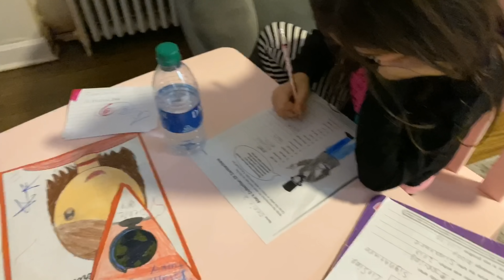Deniz ve Annesi Sihirli Kumanda ile Cezalı Pause Challenge Oynadı | Kaydeden Çiğ Yumurta Yer🤮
Sevgilerle